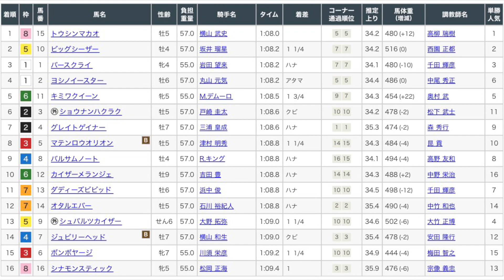オーシャンS2024 レース映像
オーシャンS2024レース映像です！

1着　トウシンマカオ
2着　ビッグシーザー
3着　バースクライ